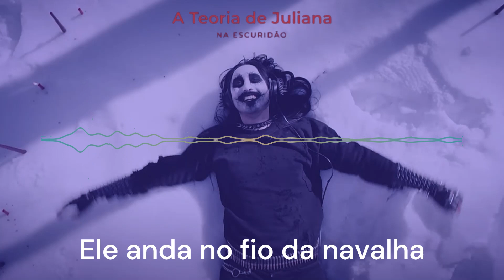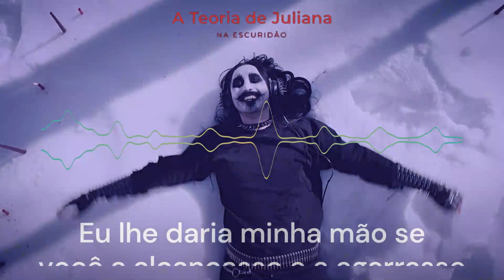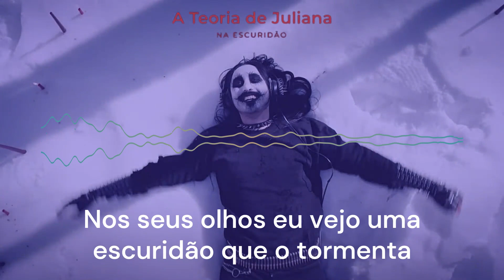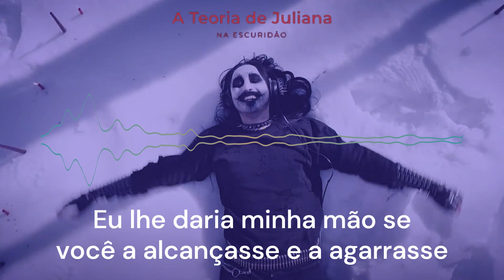Into The Dark The Juliana Theory Tradução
(Na escuridão)
Pai, seu filho está prestes a cair
Ele anda no fio da navalha
Ele está prestes a desaparecer
Ele está em seu amargo fim
Pai, seu garoto que costumava correr
Você o ensinou a engatinhar
Ele saiu de casa para encontrar seu caminho
Agora tudo que ele tinha se foi

Nos seus olhos eu vejo uma escuridão que o tormenta
E na sua cabeça onde ela mora
Eu lhe daria minha mão se você a alcançasse e a agarrasse
Vamos embora deste inferno

Mãe, seu bebê está no caminho dele
Ele, logo, estará ao seu lado
Por que ele esqueceu tudo que sabia
Uma parte dele está morta
Mãe talvez nunca entenda por que o menino se foi
Agora tudo que ele tem são mentiras

Eu lhe daria minha mão se você a alcançasse e agarrasse